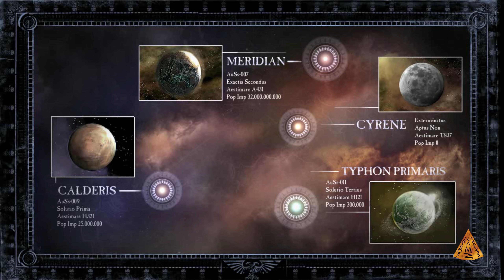Warhammer 40k: Dawn of War 2 - Cutscenes & Story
The Space Marines have been fighting Orks and Eldar for a long time. But one day they are joined by an enemy that eclipses all others and devours entire worlds... I show the storyline of "Warhammer 40,000: Dawn of War II" with cutscenes, dialog and gameplay. Have fun!

Chapters:
00:00:00 Intro
00:03:27 Stand With Your Brothers
00:07:49 Retake the Hamlet
00:11:59 Skykilla's Raid
00:14:06 Target: Gutrencha
00:15:52 The True Enemy
00:22:19 A Spider Among Flies
00:24:15 The Defense of Argus Gate
00:31:09 Eyes of the Eldar
00:35:09 Vengeance for Davian Thule
00:41:01 Fire Prism Assault
00:43:13 Lord of Wraiths
00:46:03 Idranel of Ulthwe
00:49:21 Angel Gate
00:53:36 The Secrets of Angel Forge
01:00:52 Hand of the Hive Mind
01:03:17 Greenskin Armor
01:05:34 Rippa-Splitta
01:06:57 Remains of the Dark Age
01:12:00 Into the Hive
01:16:47 Raid Against the Warboss
01:20:33 The Last Stand